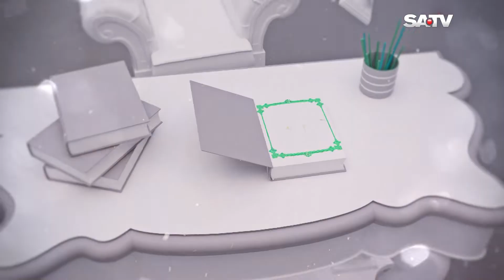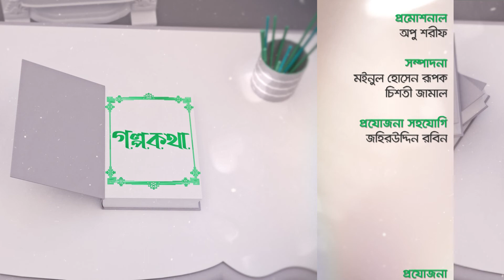নজরুলের কম শ্রুত গান নিয়ে কাজ করতে চান আলিফ লায়লা | Golpo Kotha | Ep 79 | Dr Alif Layla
SA TV Location:
Bangladesh